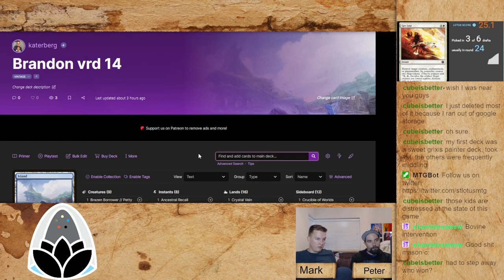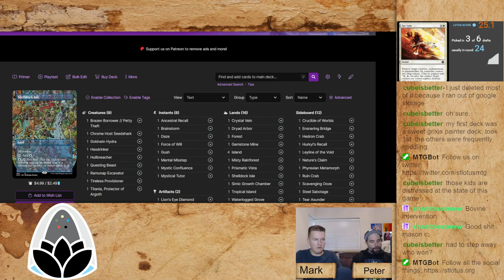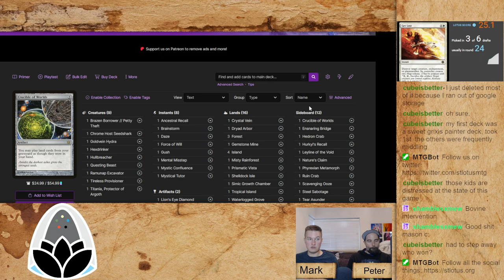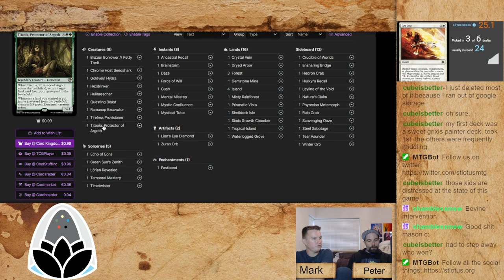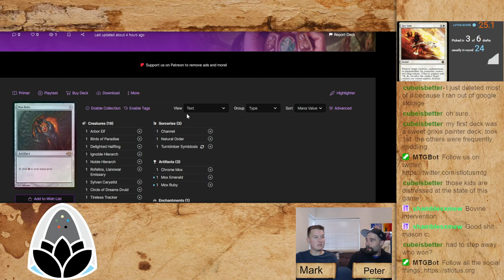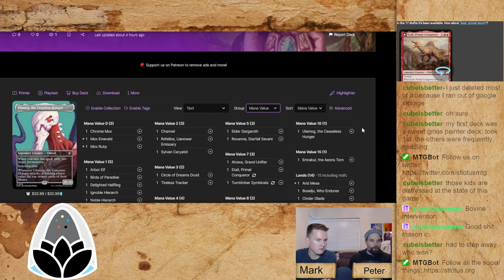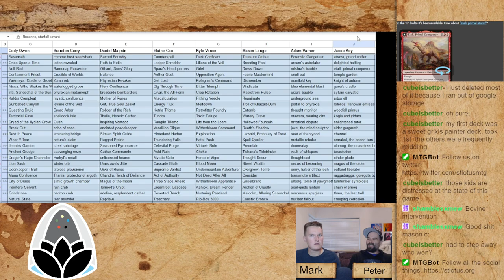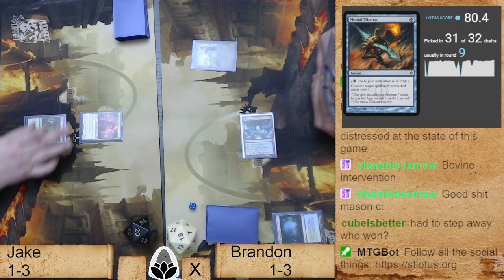VRD 14 Jake vs Brandon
Jake (1-3) vs Brandon (1-3)